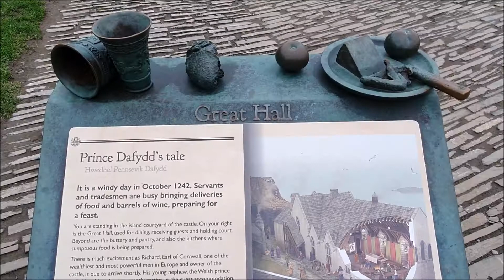29. 05.01.20 BLAKE'S 4 DO CORNWALL pt 3. Motorhome Adventures